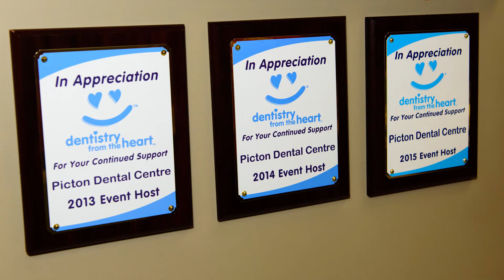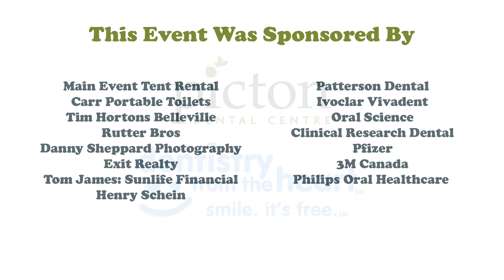Dentistry From The Heart 2015 *updated*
Updated version (v2) of Dentistry From The Heart at Picton Dental Centre, January 2015.